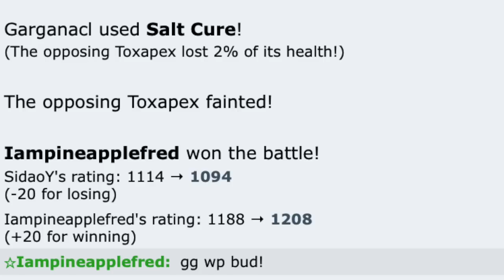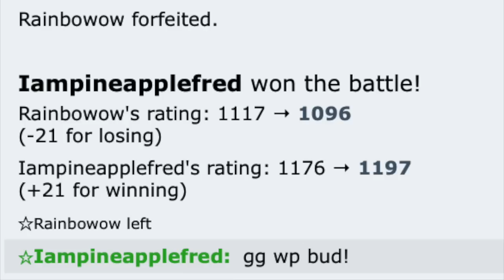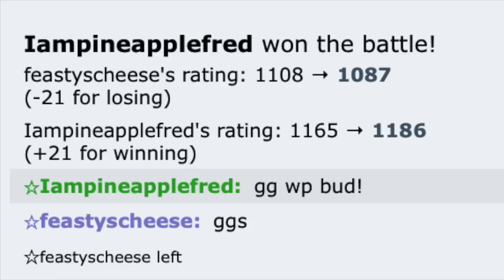TRY THIS *NEW* ABILITY BEFORE IT GETS BANNED TO UBERS!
In today's video, I showcased an anger shell klawf on pokemon showdown generation 9 OU!

Video 676